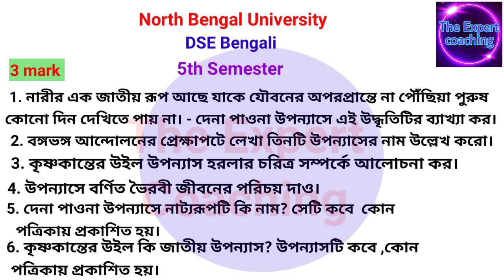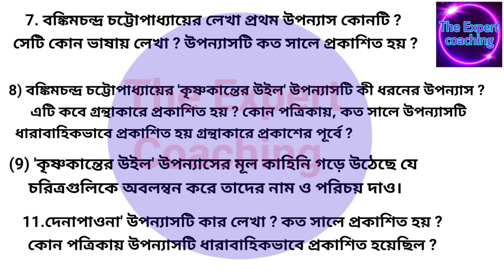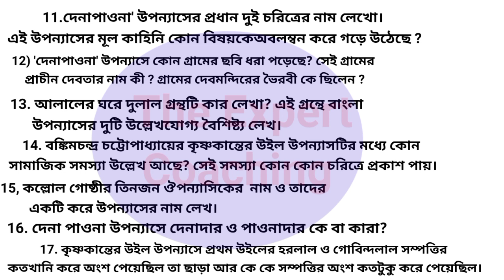CBCS 5th Semester DSE Bengali Suggestion - 3 mark Question /NBU// 2023//pass course// 100 % Common//